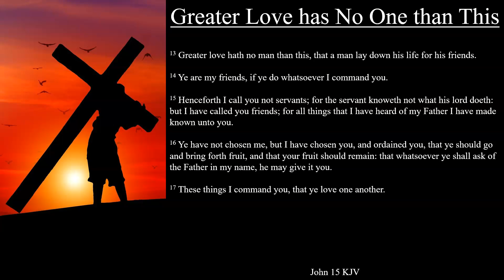John 15:13-17 KJV | Greater Love has No One than This